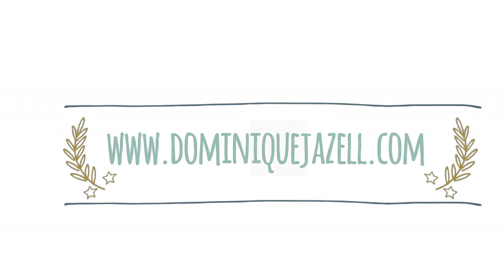Easy Green Holiday Makeup Look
Easy green holiday makeup look featuring e.l.f. products. A list of all products used is available on my blog.